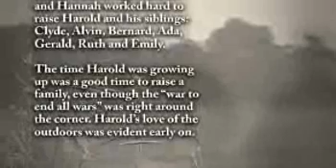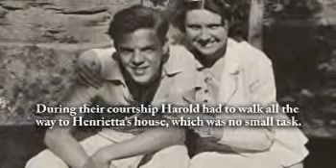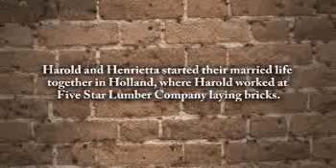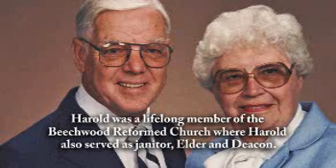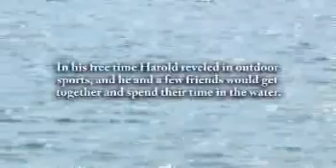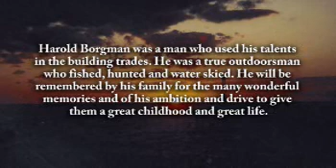Harold Borgman - Life Story Digital Film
Life Story Funeral Homes present the life of Harold Borgman of Holland, MI. To read the obituary of Harold Borgman, to read the full Life Story, or to leave a memory or comment, please